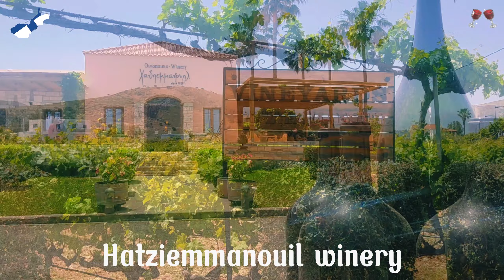ISLAND KOS WINE TOUR-Hatziemmanouil & Ktima Akrani Winery